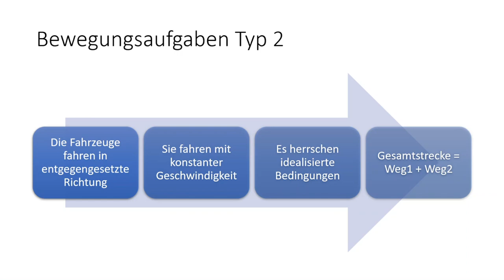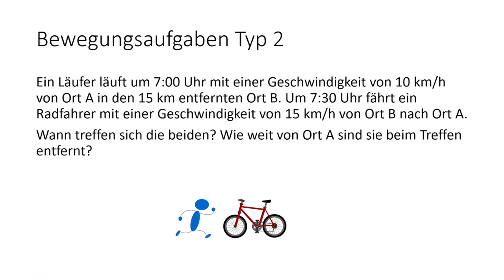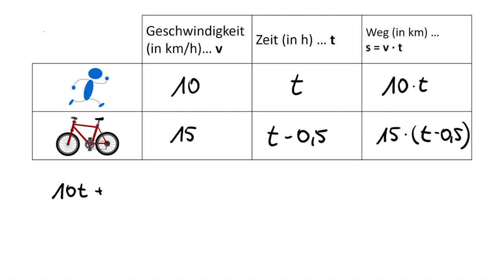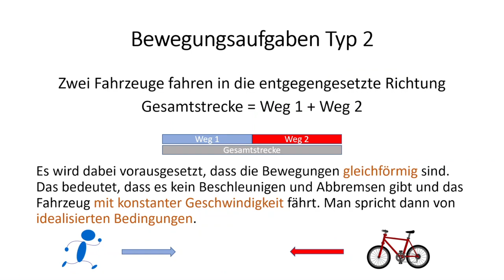Bewegungsaufgaben 2 | Flipped Classroom | mathematik.rocks | Phil Stangl